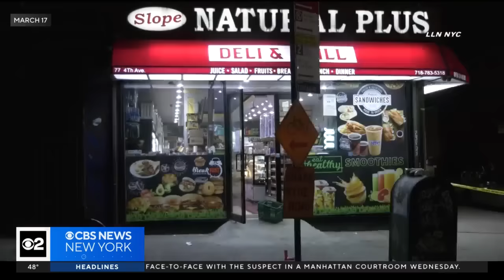Man who stabbed woman to death in Brooklyn deli acted in self-defense, attorney says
The suspect accused of killing a 19-year-old woman in a Brooklyn deli and stabbing her twin sister​ pled not guilty Thursday. His attorney says his client was acting in self-defense. CBS New York's John Dias reports.